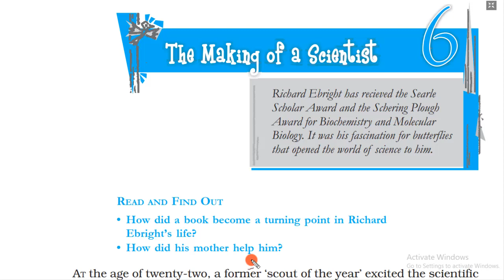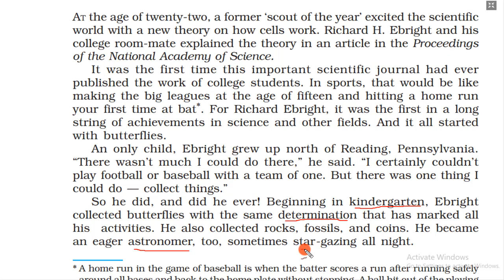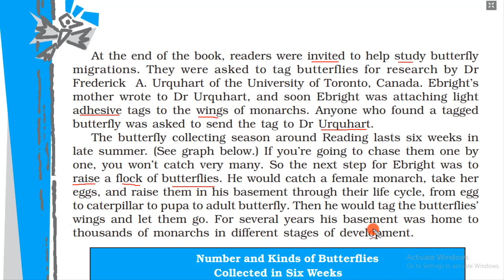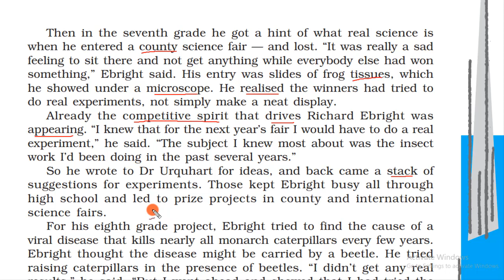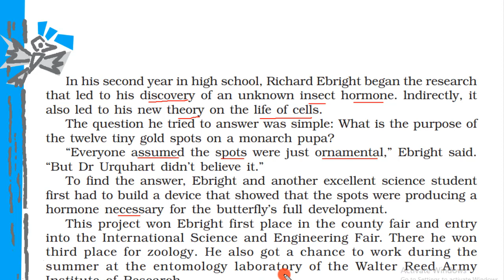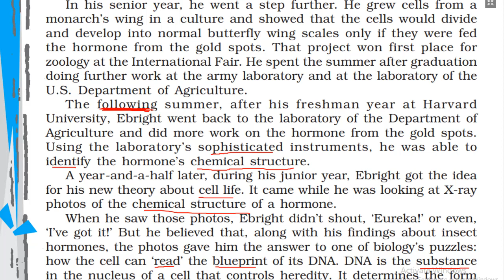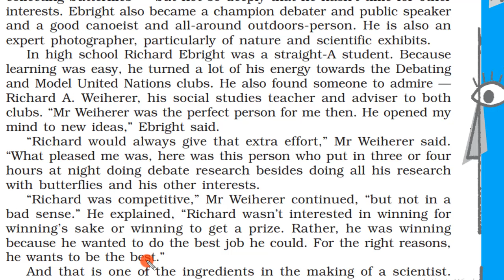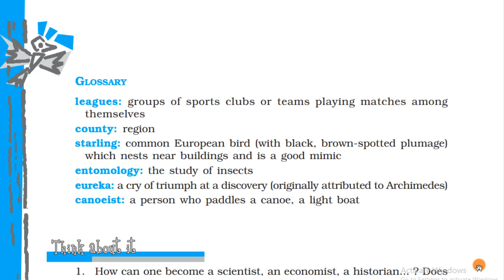Making of Scientist,Class 10, Footprint Without Feet (Explained line by line in Hindi)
Making of Scientist,Class 10,CBSE English, Footprint Without Feet (Explained line by line in Hindi)